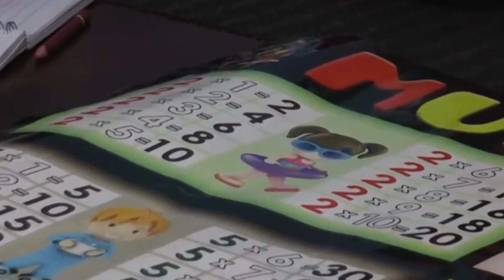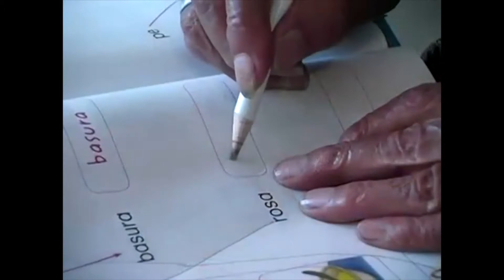DÍA DE ALFABETIZACIÓN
Loja | 2400 personas han ingresado en los programas de alfabetización impulsados por el Ministerio de Educación para reducir los índices de analfabetismo en la Zona 7.